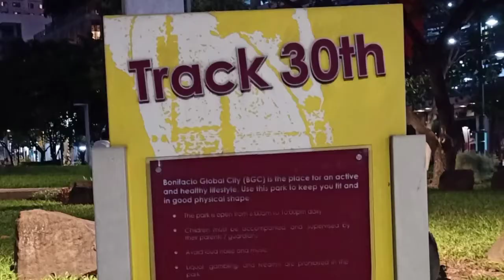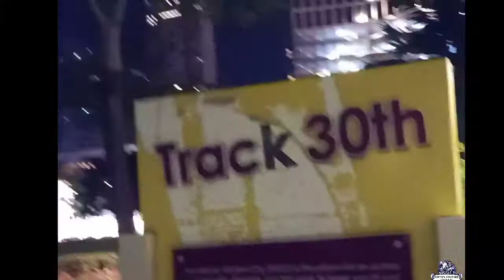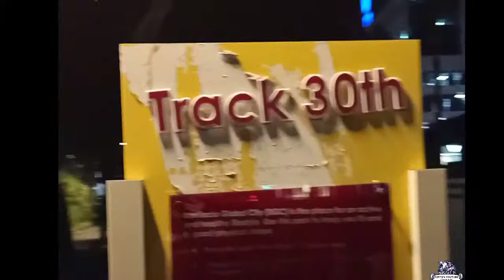Track 30th bukas na!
Track 30th  bukas na, guys! dito sa 30th Street, Bonifacio Global City, Taguig City.. magandang balita to guys lalo na sa mahilig mamasyal at magpapawis tulad ng hiking and jogging.. don't forget to like and subscribe my channel and hit the notification bell for more update.